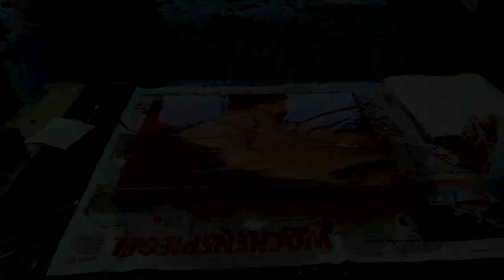Fenice - Acrylic Fluid Art With The Colors Of Herodotus